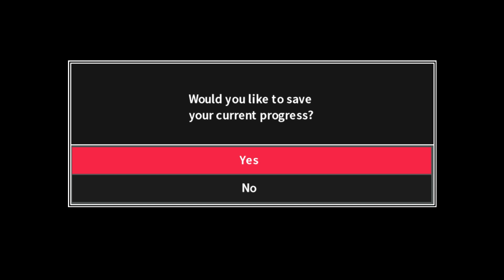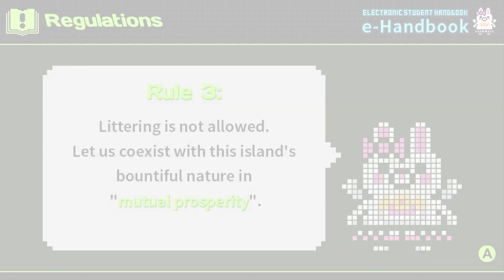Danganronpa 2: Goodbye Despair #21 | LOGIC DIVE